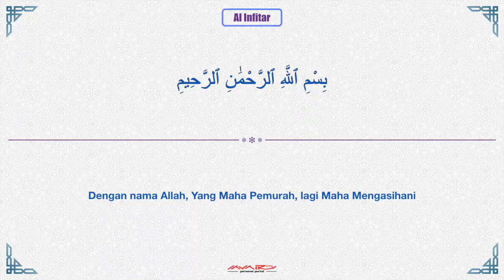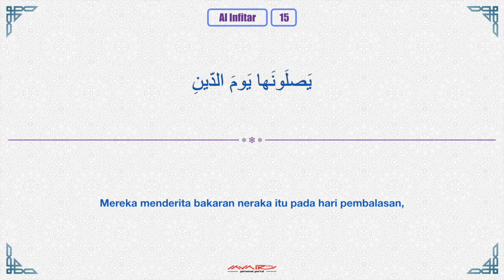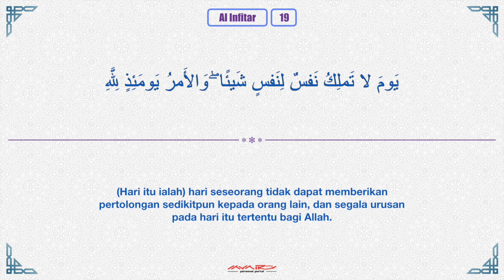Al Quran - Surah Al Infitar - Terjemahan Bahasa Melayu | Malay Translation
Semoga kita semua mendapat pahala mendengar dan pahala membaca bersama terjemahan Al Quran ini. Anda boleh share bersama rakan-rakan serta saudara tersayang. Semoga kita semua mendapat manfaat yang besar. InsyaAllah.

Semua bacaan surah Al Quran ini TIDAK akan ada sebarang IKLAN. Jadi anda boleh menghayatinya tanpa sebarang gangguan. Minta maaf sebab saya perlu tutup ruang komen untuk mengelakkan sebarang tulisan yang mungkin tidak sedap untuk dibaca. Anda boleh klik button 'Like' sebagai tanda menyokong channel ini.

Al Quran kalimah suci Allah.
Dengarkanlah.
Hayatilah.
Fahamilah.

May all of us have the reward of listening and the merit of reading this Quranic translation. May all of us benefit greatly. God willing.

All of these Quranic readings will NOT have any AD. So you can listen it without any inteerruption. I'm sorry that I had to close the comment section to avoid writing anything that might not be good to read.

The Quran is the holy word of Allah.
Listen up.
Live it.
Understand it.

Reciting Credit To : Injaz Digital